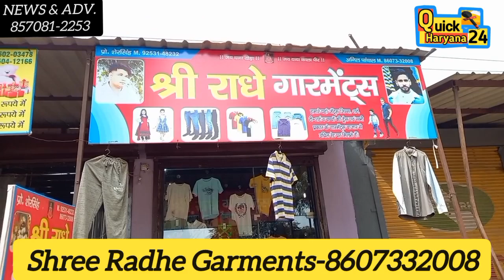जामनी(जीन्द) मे खुली सबसे सस्ते कपडो की दुकान उच्च quality कपडा शर्ट पैंट All garments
address shop
village-jamni main adda
shop name- shree Radhe Garments
owner - anil Panchal mohmadkhera
gamenight Garments
हमारा उद्देश्य किसी की भावनाओं को ठेस नहीं पहुंचाना है
हमारी Video को Share करे 😊🙏❤️

 बारिश आए या तूफान सबसे तेज सबसे आगे

Myself sandeep Bhardwaj ❤️
Jind haryana

आपको हमारी Video कैसी लगती है comment में अपनी राय जाहिर करे😊🙏
गांव खाण्डा जीन्द हरियाणा

😊दो रास्तों को चुनने से अच्छा है
किसी एक रास्ते को चुनो
और मंजिल तक चलते जाओ !❣️😊

😊❣️अपना व्यक्तित्व ऐसा बनाओ कि पाने
वाले को तुम्हारी कदर हो
और खोने वाले को अफसोस..!!❣️❣️💝